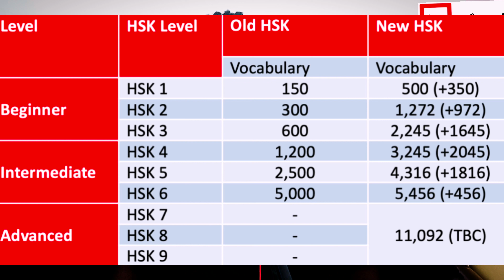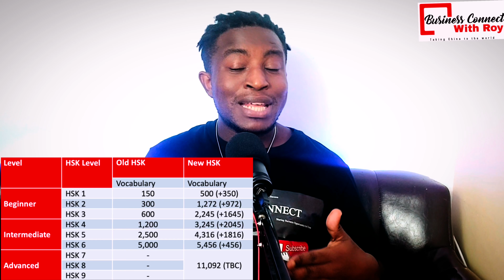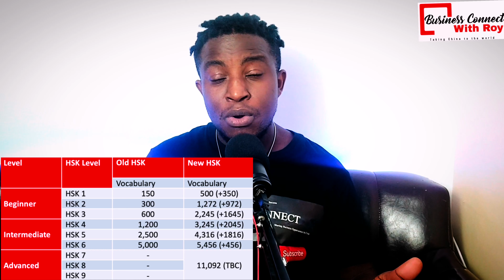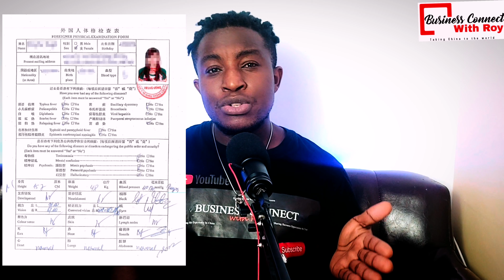10 Questions and Answers about Chinese Government Scholarship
China offers numerous scholarships to support international students coming to study in China. There are three main scholarships in China: 1) Chinese Government Scholarship; 2) Local Government Scholarship (city or province) and 3) Confucius Institute Scholarship. In addition, many Chinese universities have also set up their own scholarship programs for international students. It's fair to say that China is one of the most generous countries providing scholarships to international students.

China Scholarship Council (CSC), entrusted by the Ministry of Education in China, is responsible for the enrollment and administration of Chinese Government Scholarship. In 2021, there are 289 universities in China are designated to receive Chinese Government Scholarship applicants.
About 2022 Intake
Due to the pandemic, most international students are currently unable to enter China. So far, only students from South Korea are able to apply for student visa and come to China. In 2021, international students who are outside of China have to take classes online. Online learning is a poor substitute. Internet access and connections are problems for many students, as are time zone differences. Many international students are waiting for border to be reopened in 2022.

You can start preparing for scholarship application in 2022 intake. It could be easier to get scholarship if there are fewer students from your country applying for 2022 intake. Or, it could be harder to get scholarship as many students postpone their study abroad plans to 2022.

China Scholarship Council never entrust any individual or intermediary agent to process Chinese Government Scholarship applications. The official website of the Chinese Scholarship Council is